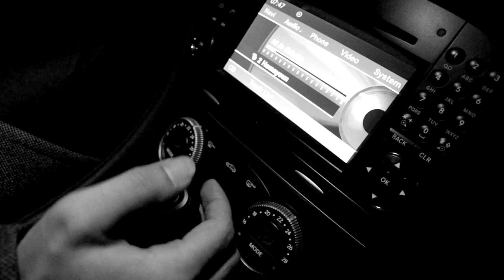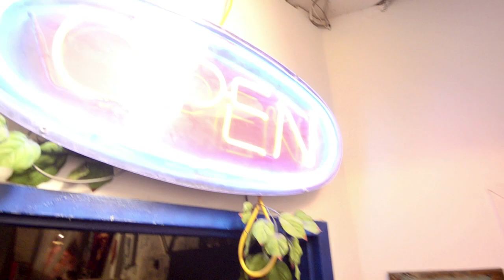House of Artisan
The Pilot Episode for House of Artisan